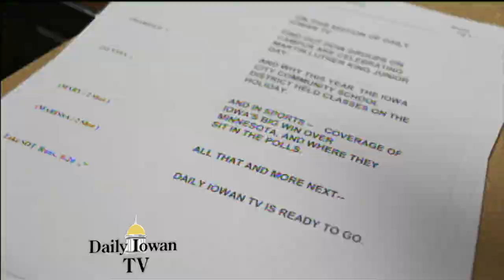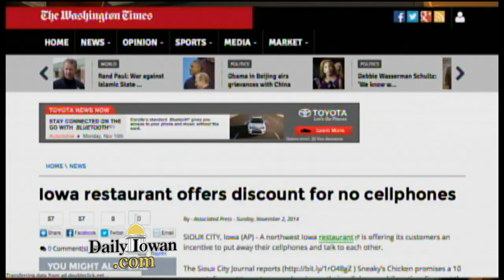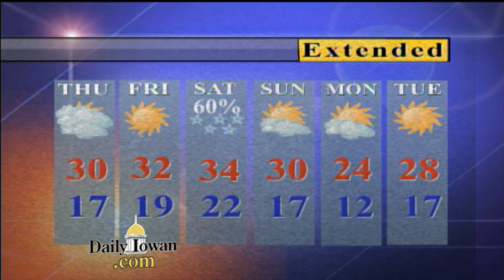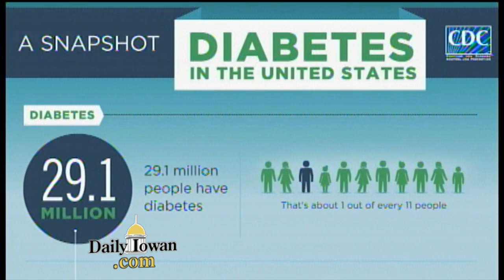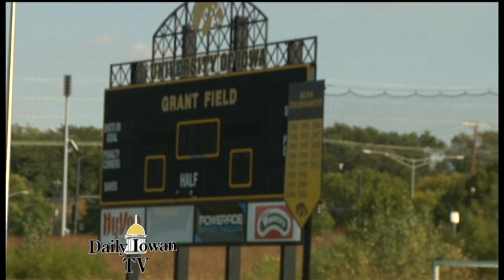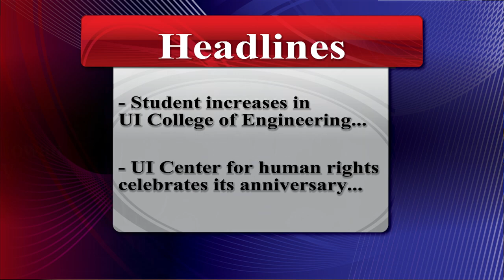Daily Iowan TV: Wednesday, November 12, 2014